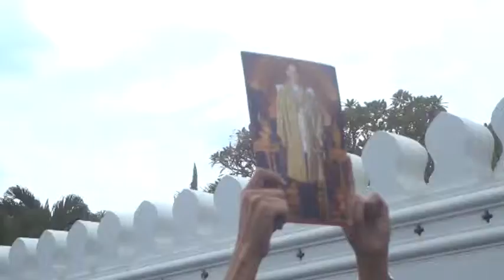เพลงสรรเสริญพระบารมี ที่ไพเราะที่สุดในชีวิต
ตั้งใจว่าจะเข้าไปช่วย พี่หนืด,น้องป๊อบ,น้องเบล,น้องแบม
ถ่ายทำเบื้องหลังการทำงาน เข้าในสนามหลวงไม่ได้ อยู่แค่หน้ากระทรวงกลาโหม "ลูกของพ่อมากันเยอะมาก"
อยู่ด้านหลังไม่รู้ว่าข้างหน้าหรือด้านในสนามหลวงเขาทำอะไรกันได้ยินเสียงร้องเพลงก็ร้องตาม ข้างหน้าทำอะไรก็ทำตาม
ยืนอยู่ท่ามกลางเสียงร้อง "เพลงสรรเสริญพระบารมี" ที่ฟังแล้วไพเราะที่สุดในชีวิตเลยก็ว่าได้ ทุกเสียงทุกความตั้งใจของลูกพ่อที่มาร่วมกันร้อง "เพลงสรรเสริญพระบารมี" อย่างกึกก้องให้ทั่วทั้งโลกได้รับรู้ว่า พระบาทสมเด็จพระปรมินทรมหาภูมิพลอดุลยเดช
เป็นพระมหาราชาที่ยิ่งใหญ่ที่สุดในโลก # ส่วนเล็ก ๆของลูกพ่อ